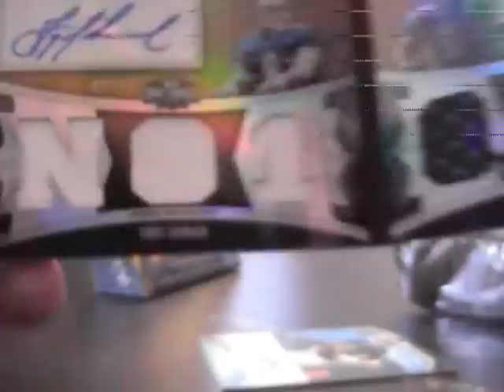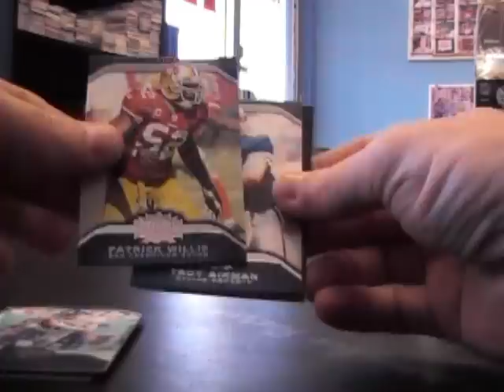Ryan's 2010 Triple Treads Football Box Break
Here is the break Ryan. Thanks a lot man, Chris J.